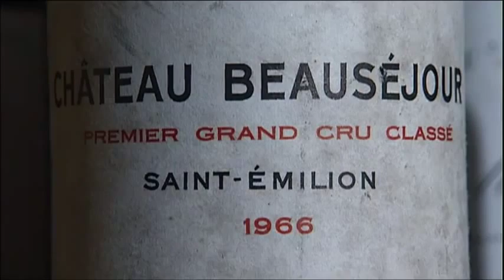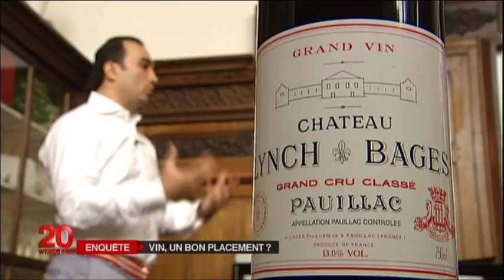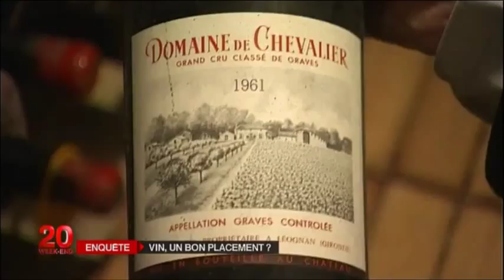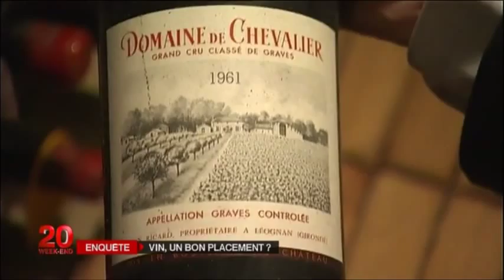Patriwine - Reportage journal France 2 sur l'investissement dans le vin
Reportage sur l'investissement dans le vin dans le journal télévisé de France 2 du 12 Décembre 2014.